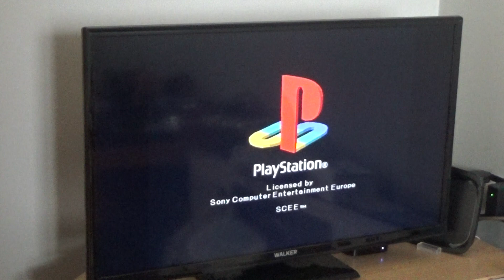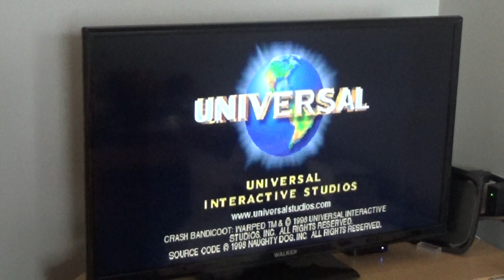Crash Bandicoot 3 Warped PS1